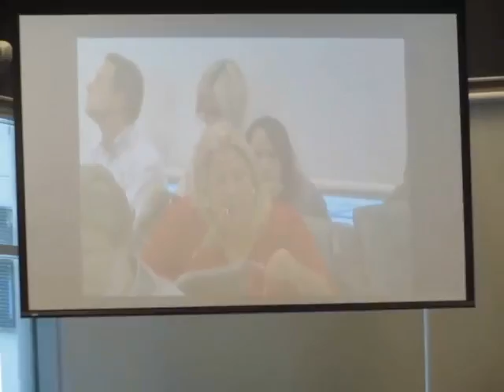2014-10-21 VienenPorElAgua Proyecto de ley de hidrocarburos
VienenPorElAgua (al pie les dejo el video del 2003)
Estamos frente a una política de la entrega de la renta potencial, que desconocemos. Esto es lo que estamos haciendo. Lo hicimos con la minería, política extractiva sin poner límites.
Cuál es el recurso más valioso desde el punto de vista estratégico, quiero que me lo conteste Galluccio, desde el punto de vista del interés nacional, del interés regional y del interés de la América Latina. Si es más importante la reserva de agua o la reserva de Shell gas, o el petróleo? Saben por qué? Porque podemos tener mucho dinero y no tener agua.
Porque con la corrupción que hemos conocido, pueden entregar el Acuífero Guaraní, que es la mayor reserva mundial de agua dulce. Y esto no fue consultado.
REUNIÓN CONJUNTA COMISIONES: ASUNTOS CONSTITUCIONALES; ENERGIA Y COMBUSTIBLES; PRESUPUESTO Y HACIENDA.
Proyecto de ley de hidrocarburos
Concurrieron a exponer sobre el tema: el Ministro de Planificación Federal e Inversión Pública y Servicios, Arq. Julio Miguel De Vido; la Secretaria de Energía, Ing. Mariana Matranga; el Secretario Legal y Técnico de la Presidencia de la Nación D. Carlos Zannini y el Ing. Miguel Galluccio de CEO-YPF.
"vienen por la tierra y por el agua" (2003)